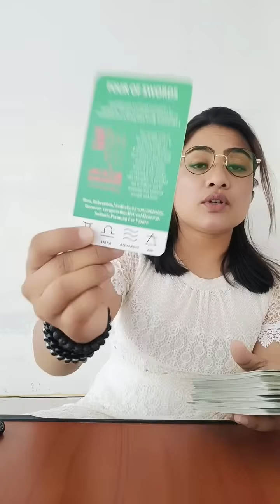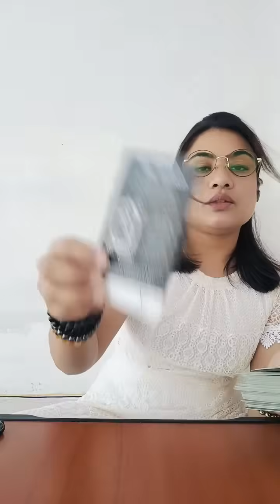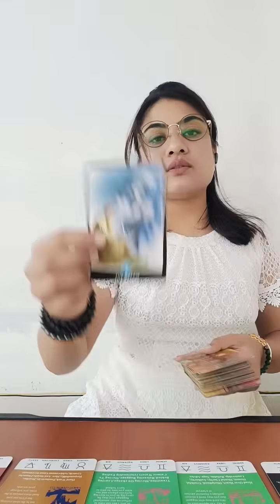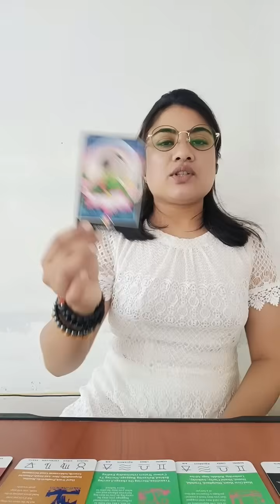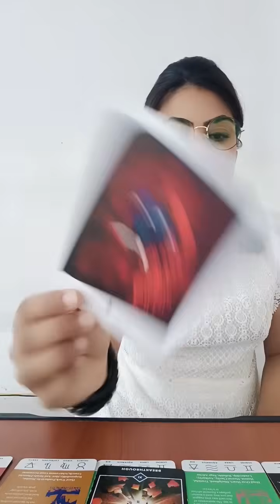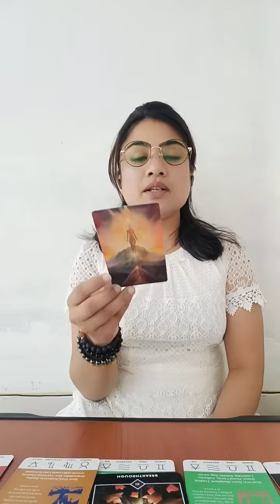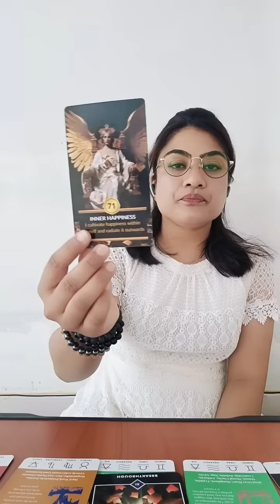🧿🍀🔮उतर रही है साढ़े साती, शनि का प्रकोप होगा खत्म, ✈️🛫 अचानक से क्या होकर रहेगा। 🌿🪄